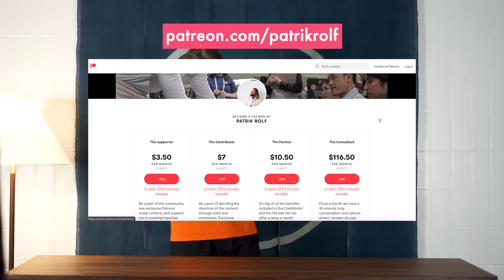Happy Holidays - 2023 Recap | Coffee with April #281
This week, we’re looking back on 2023 as year draws to a close, and looking ahead at what the new year might bring for April as well as our YouTube content.

We want to thank you for supporting this channel, and we’re excited to return in the new year with more in depth content focussing on coffee farming, the April Brewers Cup and our new store opening.

We will of course be continuing our Home Coffee Brewing with April series, visiting more of you around the world to share your approach to home brewing.

We're always interested in hearing what topics you're most curious to hear us discuss, and Patreon is a great way of reaching out to us if you would like to make a request.

We welcome your thoughts and feelings on the topics raised in this week's video, as well as other ideas you would like to see us discuss in the future. We really appreciate your feedback and support.

Produced by April Media - 2023